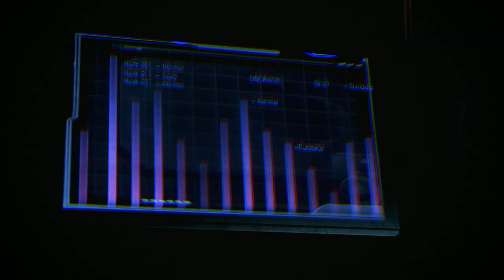Reapers Invade Thesia | Mass Effect 3 Blind Playthrough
After Tragegly losing the Quarian fleet Sheppard must defend Thesia from a Reaper Invasion. The Asari Homeworld has an ancient artifact that is crucial in stoping the reaper invasion. An Edited Let's Play of Mass Effect 3 Blind. A Epic Movie of the invasion of thesia.

This is a complete playthrough of all three mass effect games for the first time.